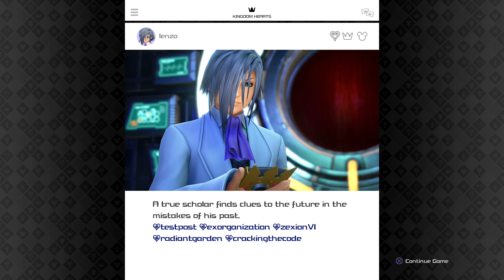Kingdom Heart 3 Play Story Ep 2 อะไรหว่า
Kingdom Heart 3 Play Story Ep2 ไม่ใช่เกมเพลแต่ว่าเป็นแบบนี้แหละลองดูครับสำหรับ kingdom heart ยังไงติชมได้ถ้ามีอะไรผิดไปก็คอมเม้นบอกกันได้ครับ

เพลลิสของเก่าอันนี้ครับ